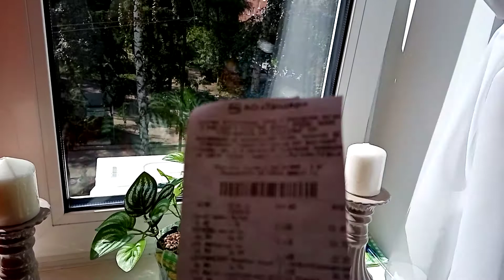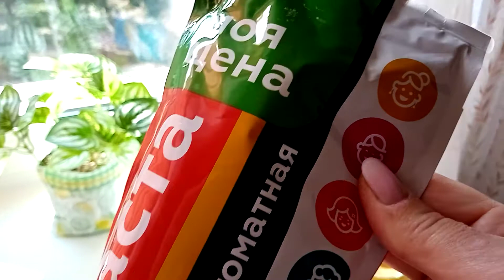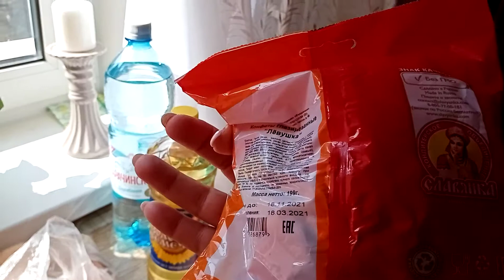🌿🍃76 🛒Продукты из ,, Пятерочки". Мой первый обзор. 😊